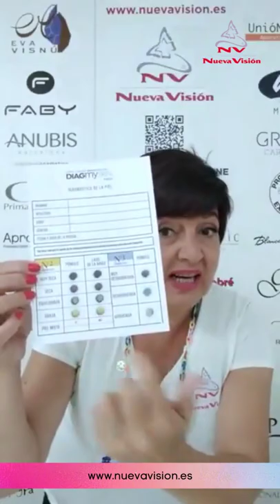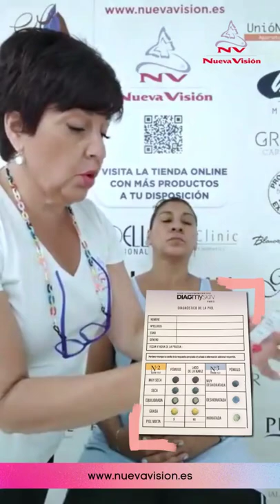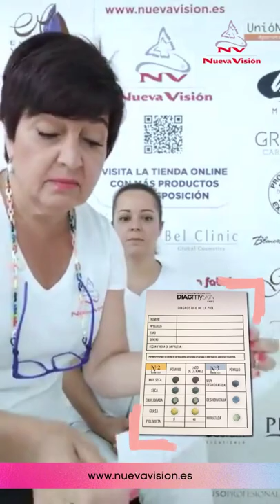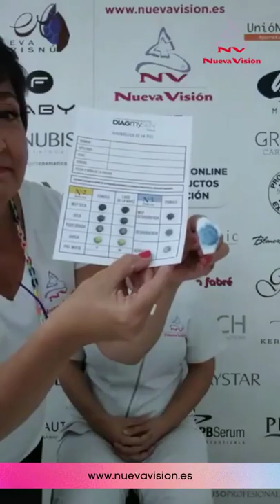Test de Diagnóstico Facial en 3 minutos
¡Vuelta al cole!
Y es que ya os echábamos de menos, como les está pasando estos días a nuestros niños. Y, si ellos estrenan lápices y libros, nosotros os traemos una SÚPER NOVEDAD:
👉🏻DiagMySkin👈🏻
El diagnóstico sin dispositivos que, con tan solo 3 pasos y unos 2 o 3 minutos de tu tiempo, te dará diagnóstico de:
🔹 Nutrición: MUY SECA, SECA, EQUILIBRADA O GRASA
🔹 Hidratación: MUY DESHIDRATADA, DESHIDRATADA O HIDRATADA
Durante el tiempo de preguntas se habla de otros productos (recuerda crear una cuenta para que podamos validarla a profesional y ver tus precios):
🔹Para Psoriasis o dermatis: línea Ondalium al cole!